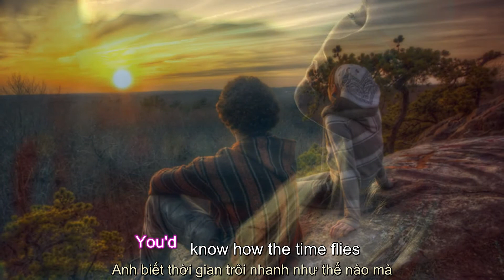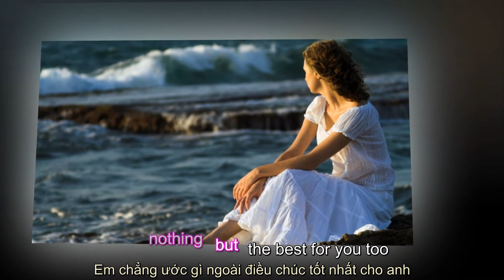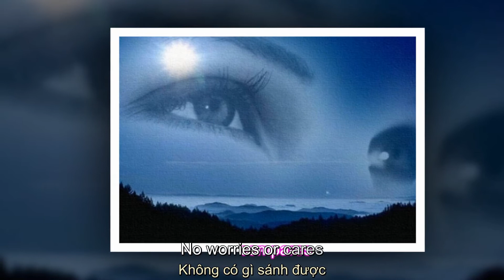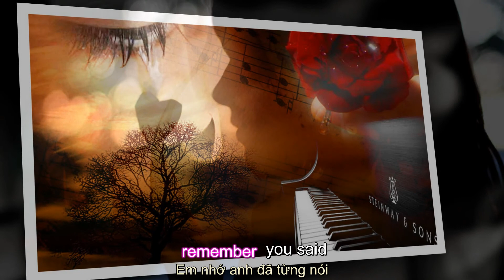Someone Like You - Adele